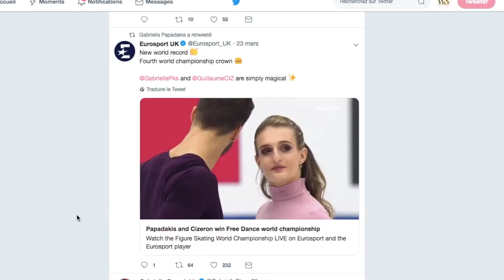Gabriella Papadakis by Women Sports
Découvrez cette semaine le portrait de la patineuse en danse sur glace Gabriella Papadakis, by Women Sports. Avec son partenaire Guillaume Cizeron, ils détiennent le plus beau palmarès de la danse sur glace française, avec notamment 4 titres de champions du monde ainsi que 5 titres de champions d'Europe.